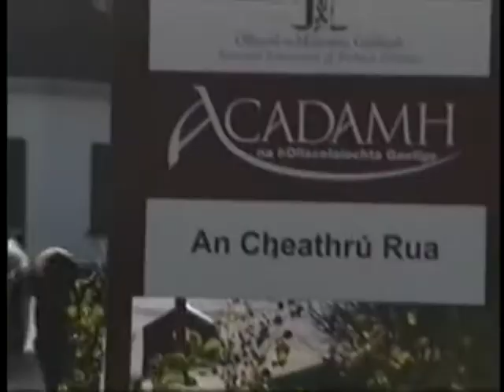Déanach Arís(Late...Again)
Daithí runs to college, late...again!